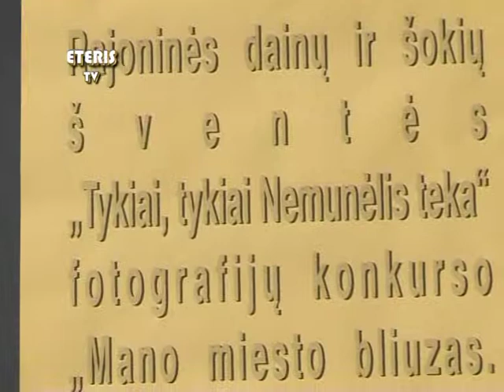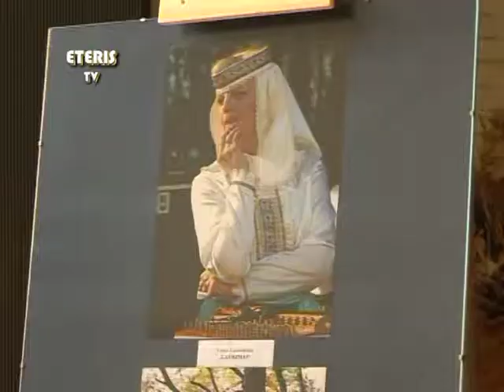ETERIS TV 2013.05.28 Apdovanoti fotoparodos "Mano miesto bliuzas. Žmonės" laureatai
Apdovanoti fotoparodos "Mano miesto bliuzas. Žmonės" laureatai